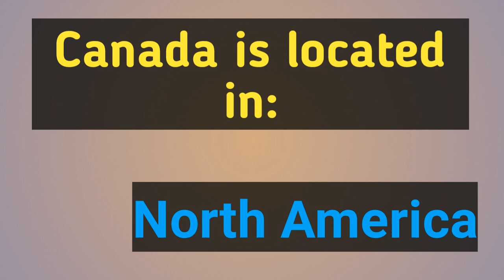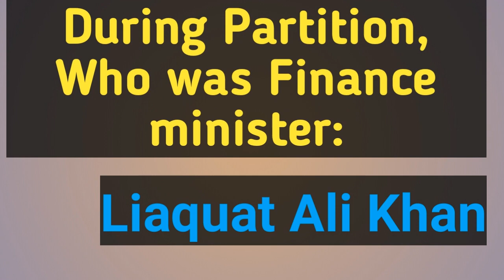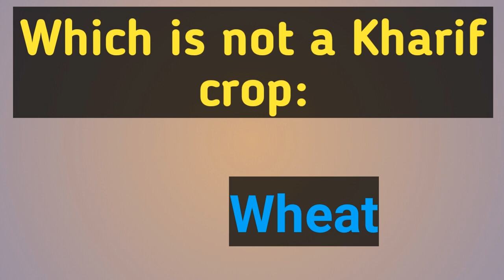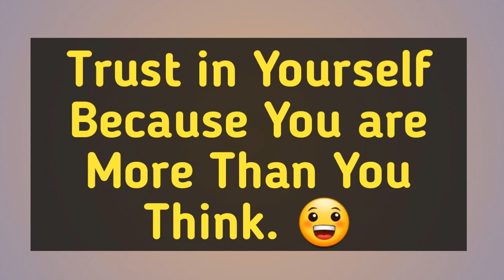PPSC Most repeated mcqs || 50 Most Important MCQs || Daily Videos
Here is the smart study of the Most Important PPSC MCQs.